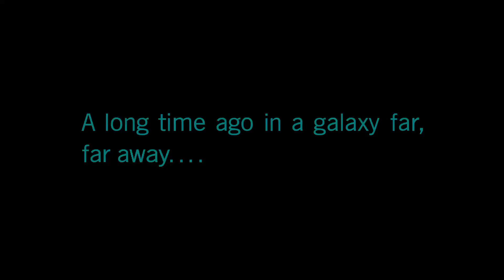Blasting our way through dark and light! (STAR WARS squadrons part 1)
Today, we join the rebellion/Empire to continue to try and bring true order to the galaxy/Finally end the Empire's cruel rein of terror!